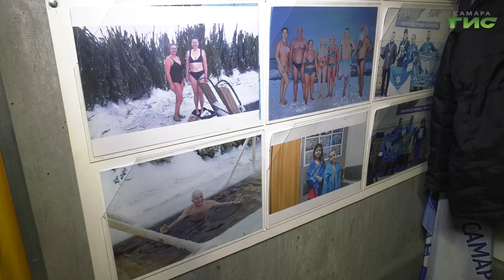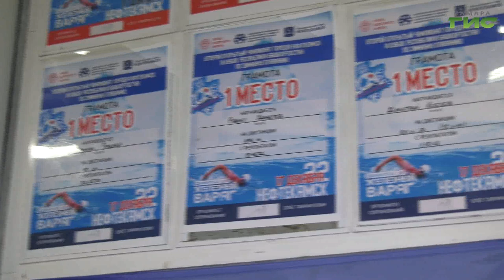Самарские моржи на кубке республики Башкортостан по зимнему плаванию получили 26 дипломов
Вернулись с победой и отличным настроением. Самарские моржи на кубке республики Башкортостан по зимнему плаванию получили 26 дипломов победителей. Как это было и какие перспективы перед ними открываются теперь, в нашем сюжете.